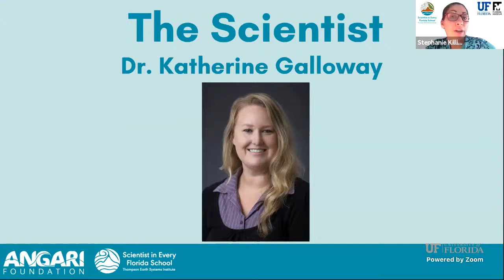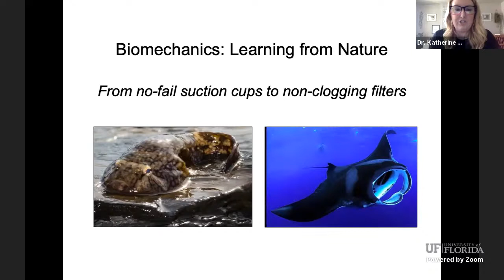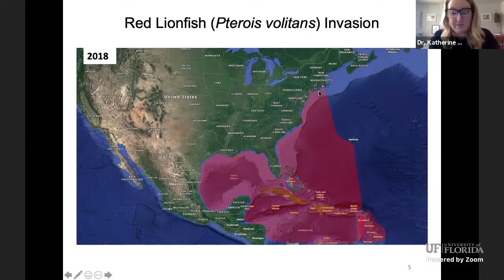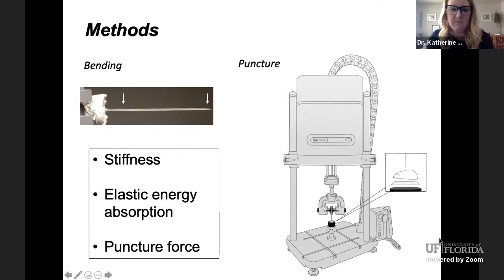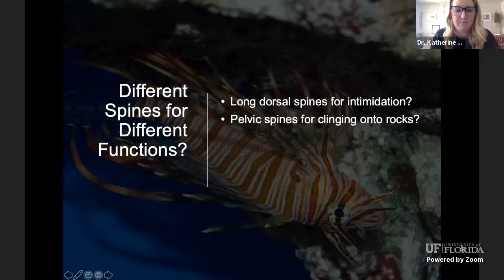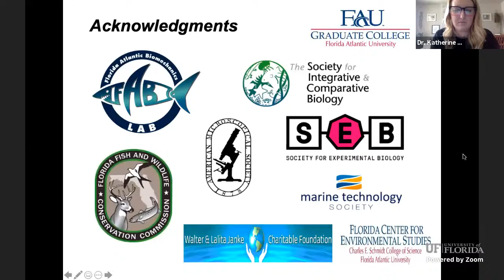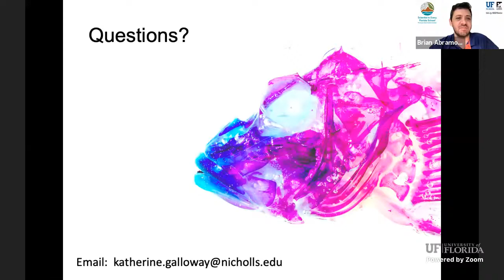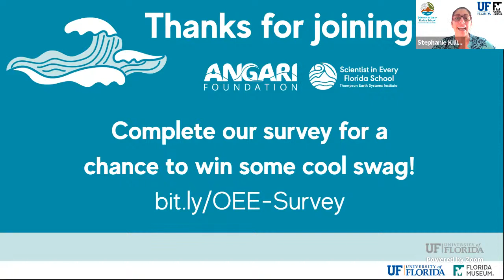Ocean Expert Exchange: Invasive Species of Florida Waters - Lionfish Invasion!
Dr. Katherine Galloway shares her research on lionfish biology and the mechanics of their spines, and how this has led to their success as an invasive species in the Western Atlantic and Caribbean. Teachers and students, you can find additional resources on today’s topic

Are you an educator that wants to be kept up to date on ANGARI’s ocean science education opportunities at sea and onshore?